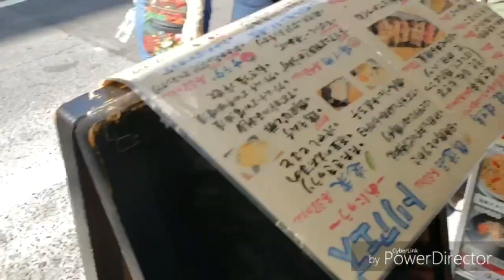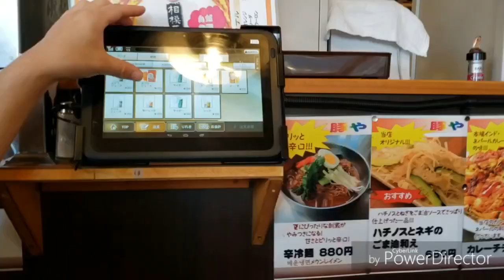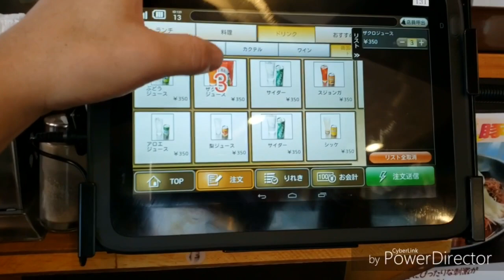Korean restaurant in Shibuya || delicious Korean dish in Shibuya Tokyo japan .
On this channel, I upload video about my lifestyle in japan as foreigner.
This channel is personal blog. Non of the professional channel. So there may not be proper information in my video. Because I make video based upon my own experience. If you find any wrong information in my video please write down on comment box. Thank you.